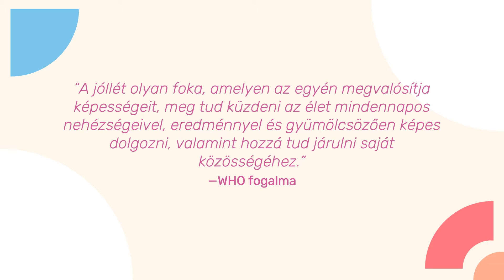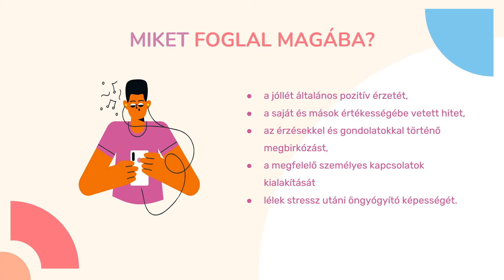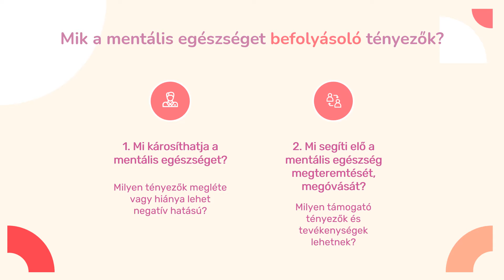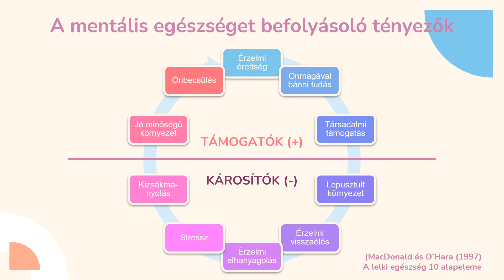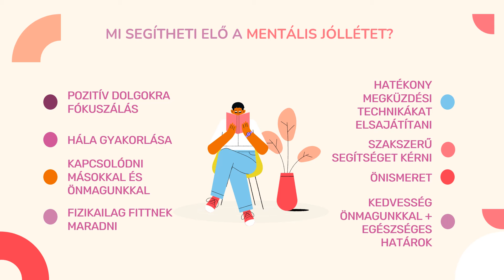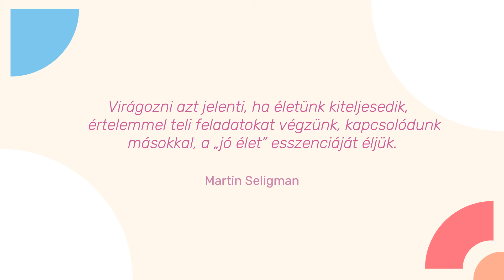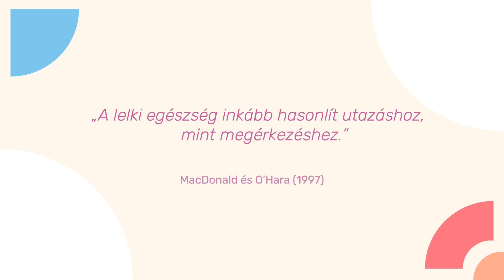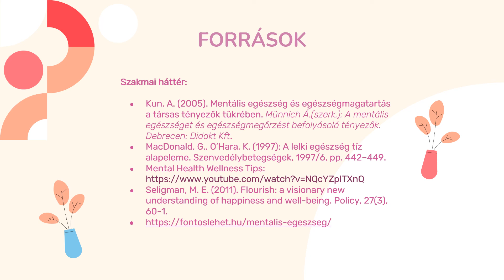A mentális egészség megőrzéséről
Mi is az a mentális egészség? Melyek azok a tényezők, amelyek pozitívan hatnak a lelki állapotunkra és melyek rombolják azt? A videóban mindennapokba beépíthető tippeket is találsz a mentális jólléted fejlesztésére.
Mert az egészség több, mint a betegség hiánya.